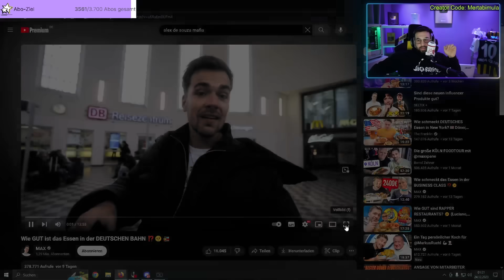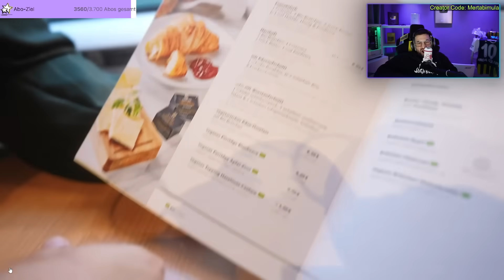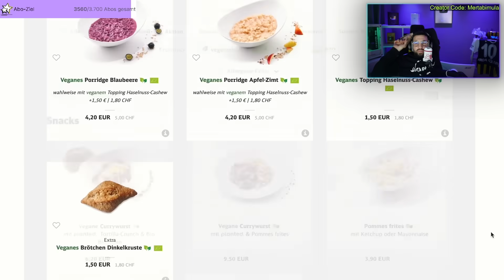Mert Abi reagiert auf "Wie GUT ist das Essen in der DEUTSCHEN BAHN ⁉️🤨🚂"